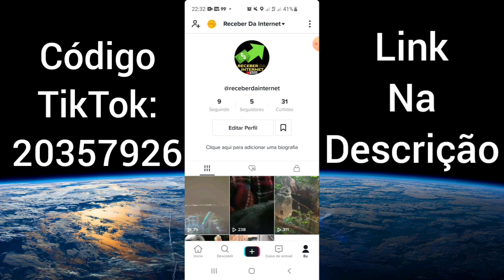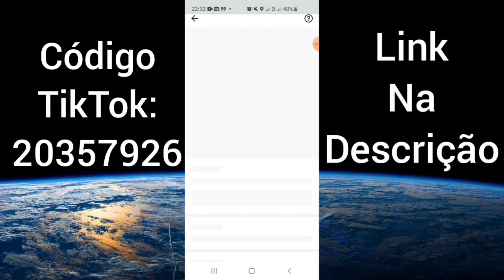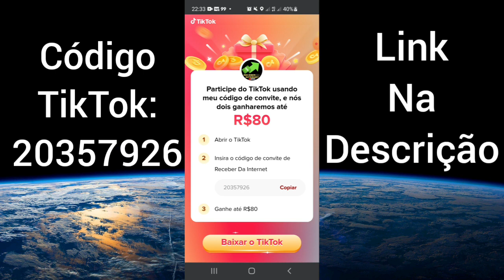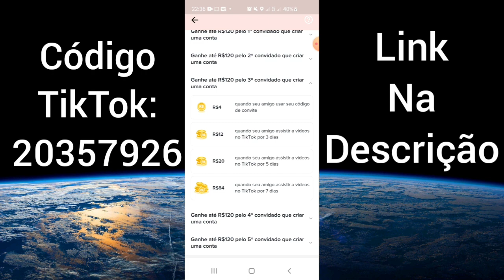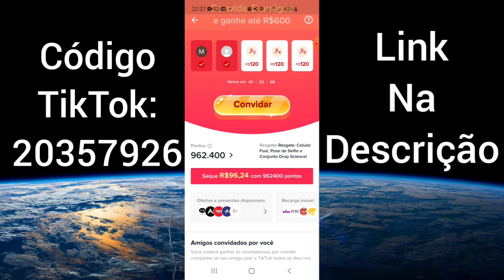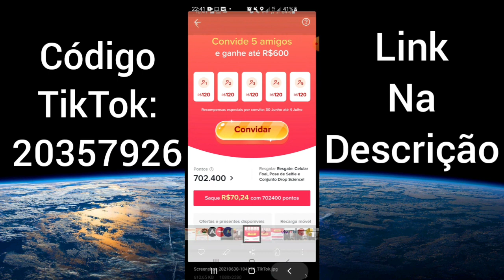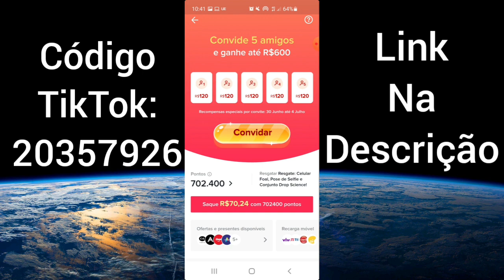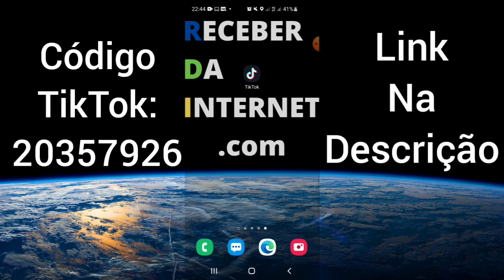NOVA PROMOÇÃO VEM AÍ✅ TÁ CHEGANDO 💸 TikTok todos os BASTIDORE$